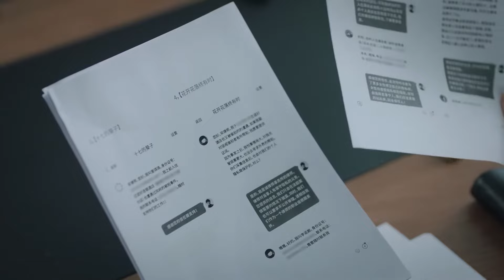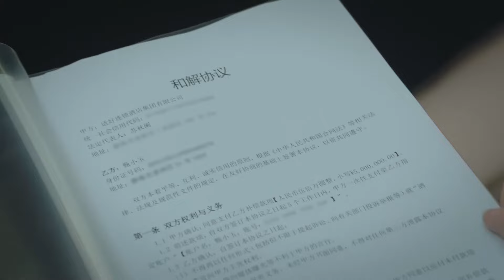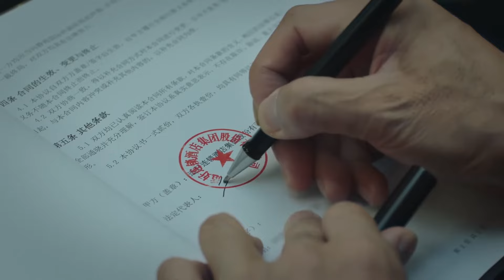支棱起来了！宋修吃醋受挫，对峙与许婕爆发争吵 | Lady of Law | 女士的法则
⭐ 剧名（Drama Name):女士的法则 Lady of Law